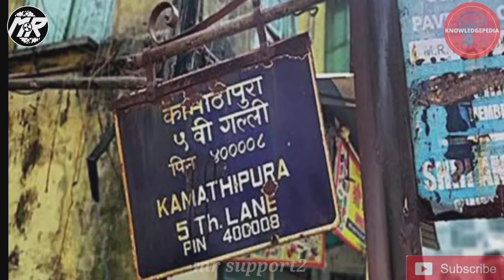Red Light Area In Indian. Biggest Red Light Area.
@Experiment King @ExperimentAtHome @YASHKEEXPERIMENTS @A2Motivation   @DesiMusicFactoryYT
@HD video
@you tube
@Dhrub Rathe

gb road delhi
red light area delhi
delhi red light area
delhi gb road
ahmedabad red light area
red light area ahmedabad
Red Light Area in ahmedabad
red light area mumbai
Red Light Area in Mumbai
russian girls
russian girls interview
jenia lubich russian girl
Russian girl
call girl
call girls
Call girl in India
gb road delhi inside room live
gb road delhi night time
Red Light Area in India

gb road new video 2022
gb road red light area delhi 2020
gb road red light area delhi inside room
gb road new video 2021
sonagachi
red light district
Red light area in india in room
mumbai red light area
red light area delhi laxmi nagar
Red light area in india 2023 new
gb road story
top 10 indian porn stars
top indian porn star
Indian porn star